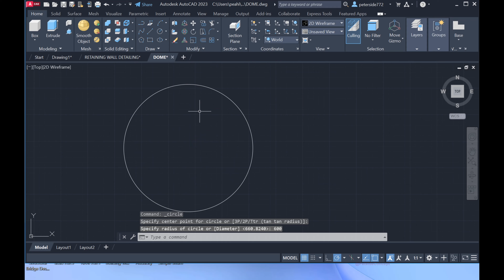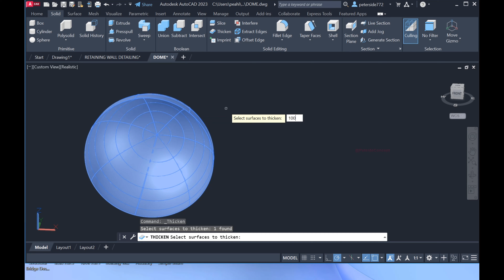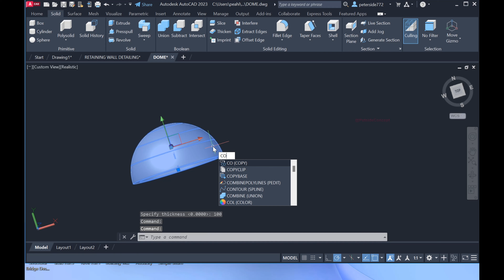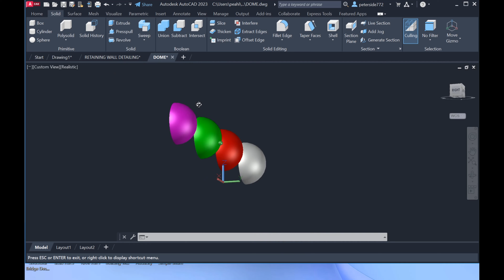DOME modelling in AutoCAD 4K ULTRA HD